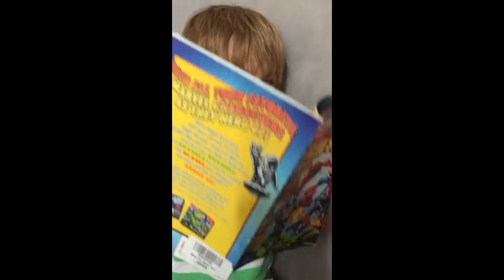Get a Load of THIS!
Little reads me a book!